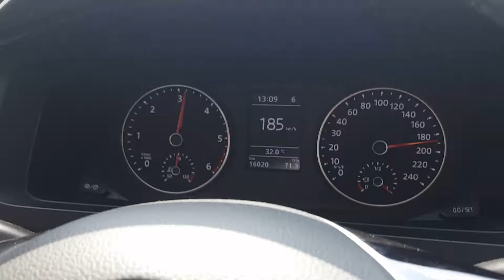VW TRANSPORTER T6 185 KM/H | OTOBAN'DA